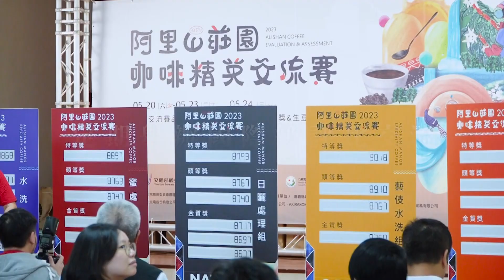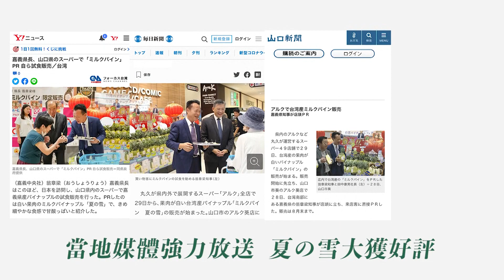世新新聞 嘉義縣登革熱本土確診累計16例 不配合防治恐受罰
112年9月12日 (二) 世新新聞

嘉義縣登革熱本土確診累計16例 不配合防治恐受罰

嘉義縣登革熱本土確診案累計達16例，近日陸續通報3例確診，分別為竹崎1例、民雄2例，均因雲林古坑及台南安南區活動足跡感染。目前衛生局已進行清除孳生源及化學防治噴消，但仍有家戶拒絕化噴，衛生局籲民眾配合防治，若現場抗拒將開立舉發單，恐罰款6萬至30萬元。